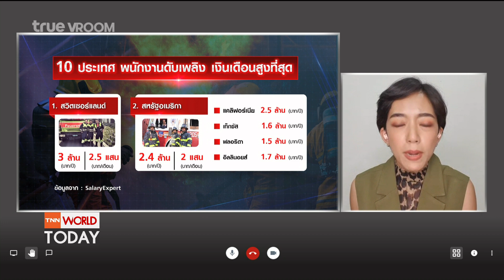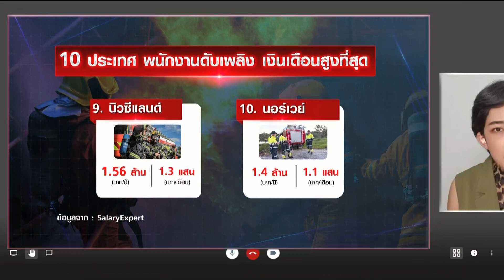ส่อง 10 ประเทศ นักดับเพลิงรายได้สูงสุด l TNN World Today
ประธานาธิบดี โจ ไบเดน แห่งสหรัฐฯ ประกาศขึ้นเงินเดือนให้แก่เจ้าหน้าที่ดับเพลิง ระบุเป็นอาชีพที่ต้องเผชิญความเสี่ยงสูง แต่รายได้ยังคงต่ำเกินไป